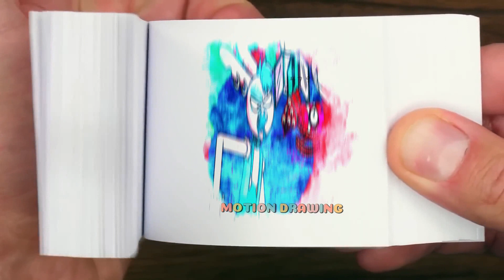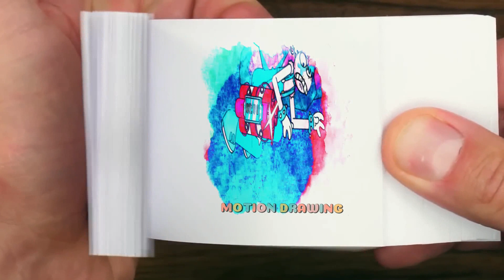144 8 Pomni & Jax Got MARRIED-! DIGITAL CIRCUS 2D ANIMATION Flipbook